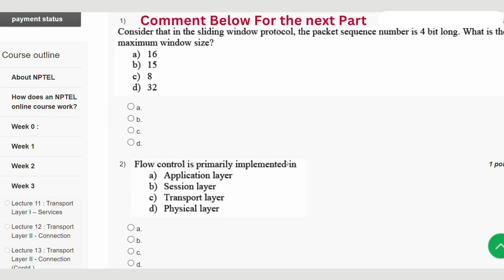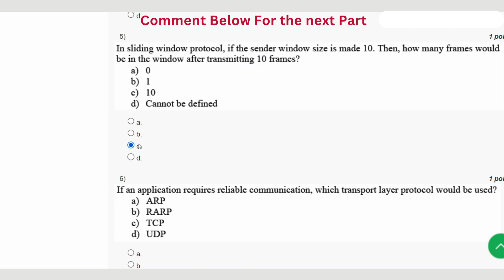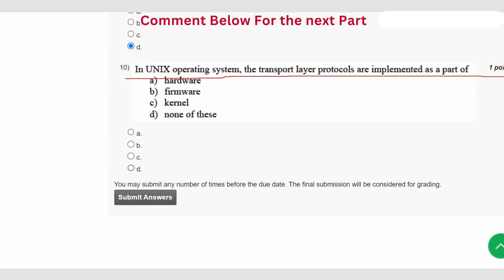Computer Networks And Internet Protocol Week 3 || NPTEL ANSWERS 2024 nptel nptel2024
ABOUT THE COURSE : "Computer Networks And Internet Protocol"
🌐 Dive into the intricate world of Computer Networks and Internet Protocols with our latest video! 🖥️ Whether you're a beginner looking to understand the basics or an enthusiast aiming for a deeper comprehension, this video covers it all.

🔍 Explore the fundamental concepts of computer networks, learn about the layers of the OSI model, and unravel the complexities of Internet Protocols. From TCP/IP to DNS, we've got you covered!

🚀 Join us on this educational journey as we break down key components, discuss network topologies, and provide real-world examples to enhance your understanding.

📚 Whether you're a student, professional, or simply curious about how data travels across the vast network of networks, this video is your gateway to mastering the essentials of Computer Networks and Internet Protocols.